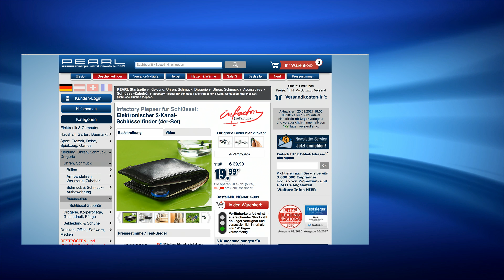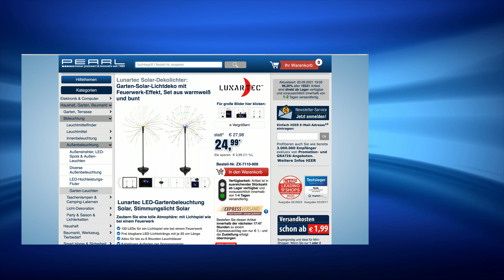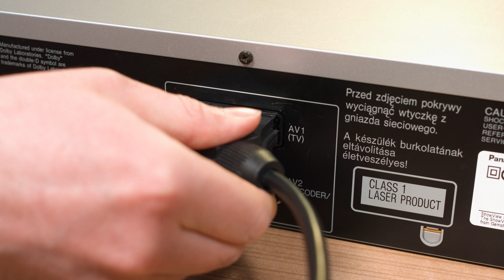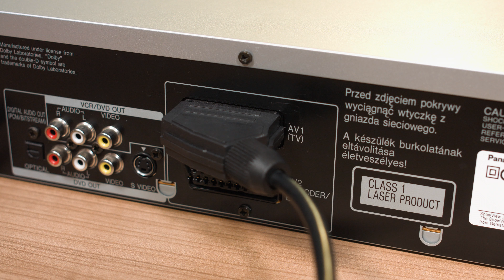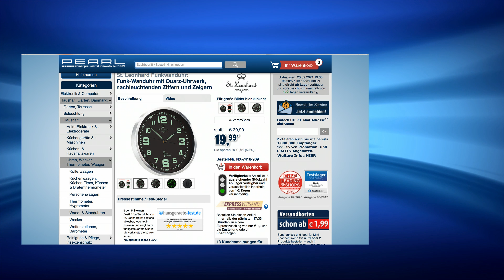Die beliebte 10€-Show vom 20.09.2021 mit Anne-Kathrin Kosch im September 2021 bei PEARL TV